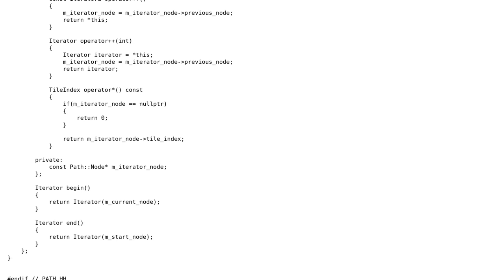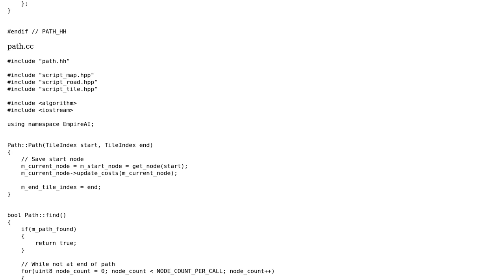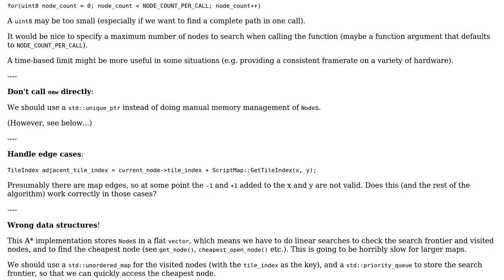Code Review: AI for OpenTTD - A\* Path Finder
With thanks & praise to God, and with thanks to the many people who have made this project possible! | Content (except music & images) licensed under CC BY-SA | Music | Images & others | With thanks to user user673679 user Marlon Smith and the Stack Exchange Network Trademarks are property of their respective owners. You are responsible for your own actions.